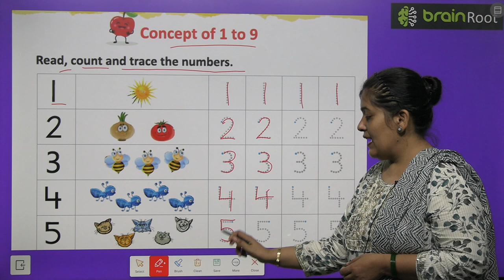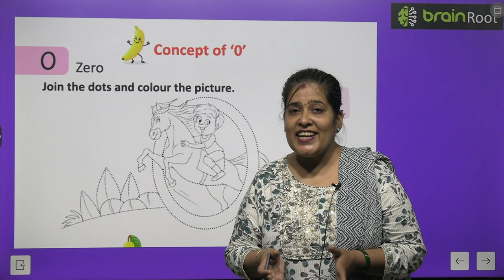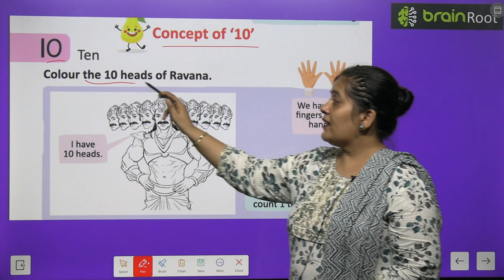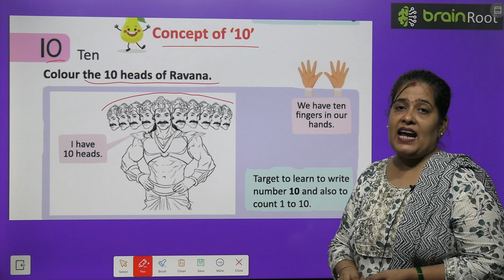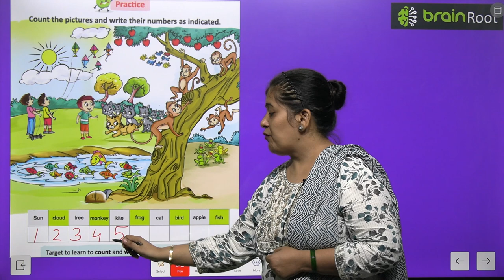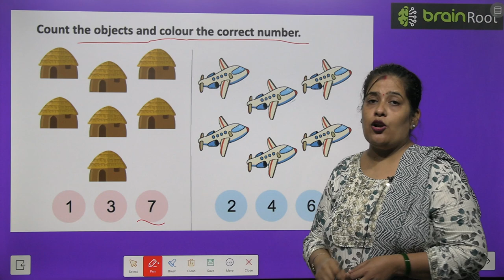BRAIN ROOT MATHEMATHICS PRE PRIMER CLASS LKG CHAPTER 3 NUMBER KNOWLEDGE